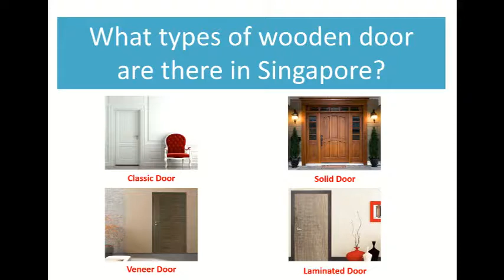Ho Ho Engineering And Renovation Works Review Wooden Door in Singapore 2018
Ho Ho Engineering and Renovation Works is the leading door, gate, window and grille manufacturer in Singapore. In this video, we will Ho Ho Engineering and Renovation Works will review the types of wooden door available in the Singapore. In 2018, there are 4 types of wooden door available: classic door, solid door, veneer door and laminated door.

Come visit us at 51 Kaki Bukit Industrial Terrace Singapore 416131.